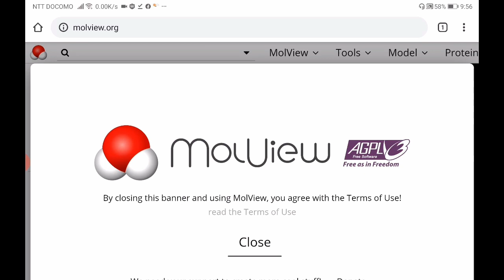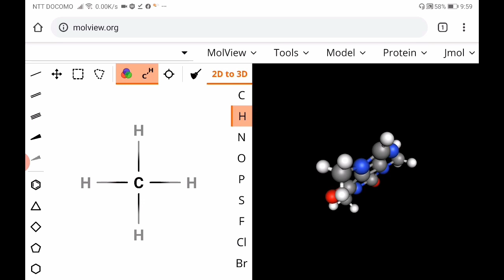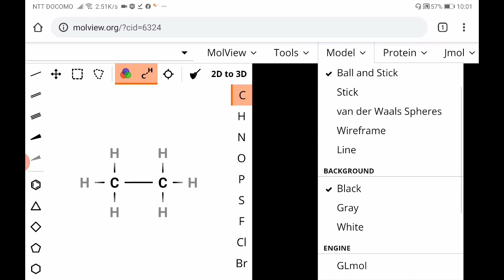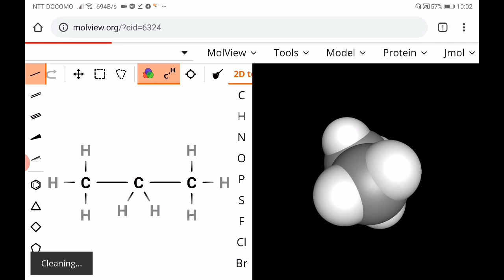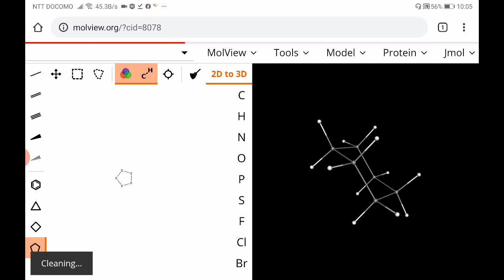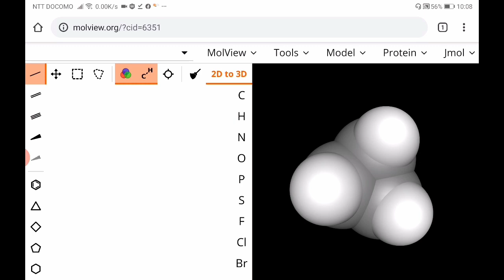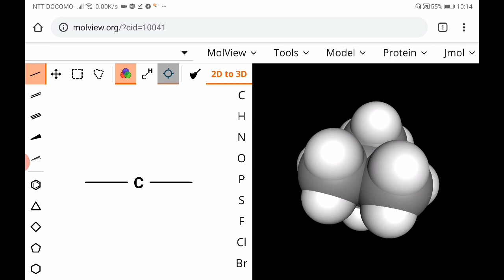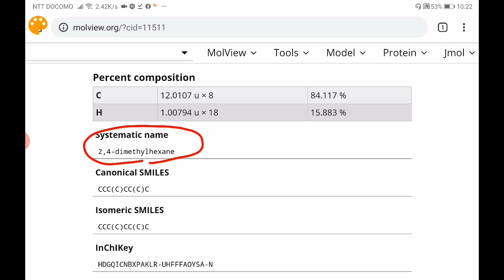スマホで分子模型を作ろう Molview